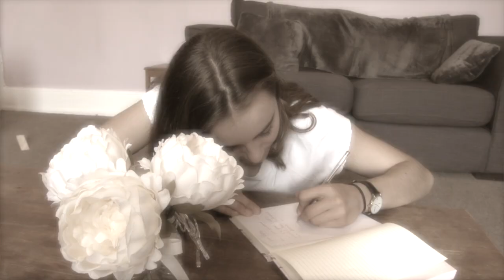Cobham Hall Short Stay Students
During exam week, our short stay and exchange students enjoy an enrichment week. This year, they worked with Film Studies teacher Miss West in a workshop where they created a music video for Meghan Trainor hit 'Dear Future Husband'.